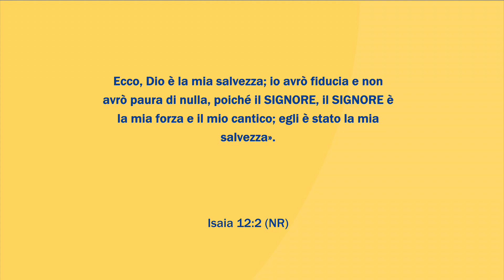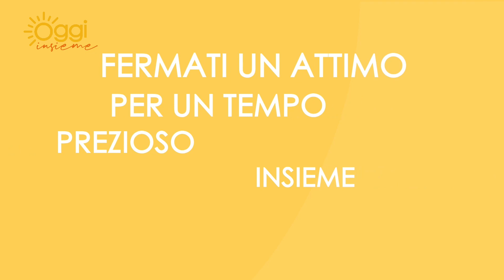Oggi Insieme | Puntata di mercoledì 26 aprile 2023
L'ESPERIENZA INDISPENSABILE